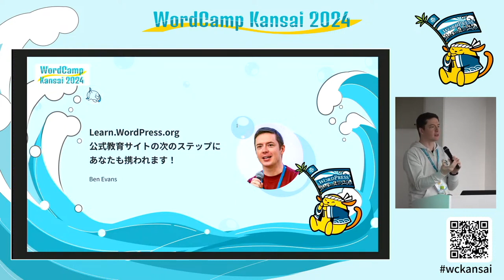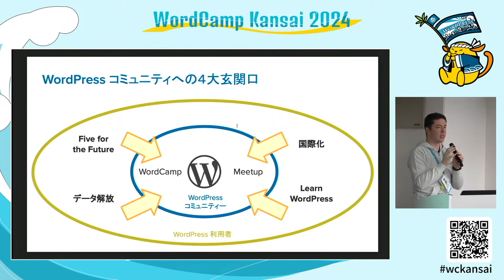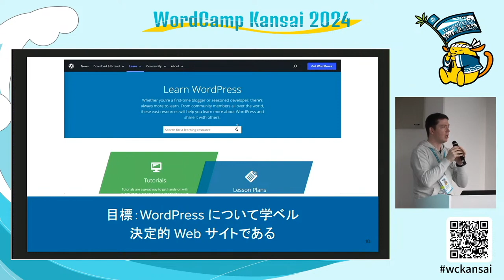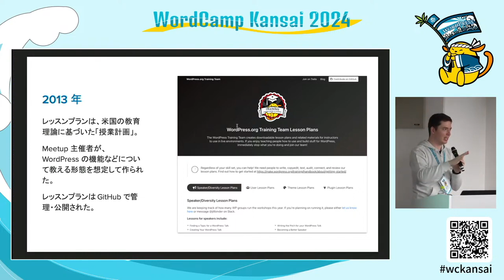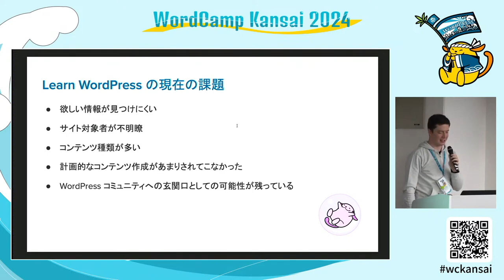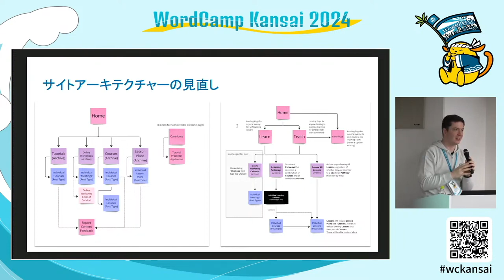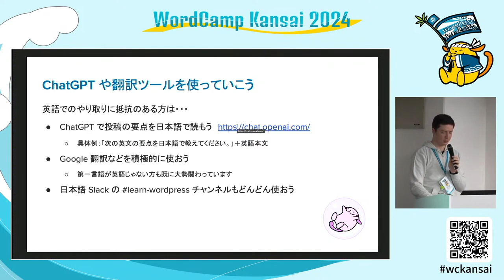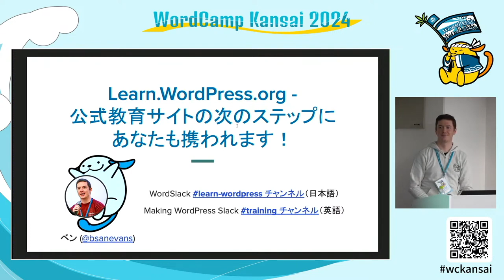Learn.WordPress.org – 公式教育サイトの次のステップにあなたも携われます！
コロナ禍で Meetup などの対人イベントが減った中、WordPress ユーザーが引き続き学べる場として作成された WordPress プロジェクト公式教育サイト「Learn WordPress」。実はその立ち上げの背後には、12年前まで遡るちょっとした歴史と、たくさんのコミュニティーメンバーの貢献がありました。

今は色々な対人イベントが再開してはいますが、WordPress プロジェクトとしては「いつでも誰でもオンラインで WordPress を学べる機会」を提供し続ける必要性を感じています。WordPress Training チームはプロジェクトのその使命を担い、「Learn WordPress」を今の学習者にあった教育サイトとして一新し、2024年7月にリメイク公開しようと動き出しています。

このセッションでは、Learn WordPress の過去を辿り、現在を紹介し、将来に対して掲げられているビジョンに焦点を当てます。そして学習者のニーズにあったサイトとしてリメイクされている今、日本コミュニティーの私たちがどう貢献できるか紹介します。開発者もデザイナーも一般のユーザーも、誰もがサイトの次のステップに携われます！Presentation Slides »